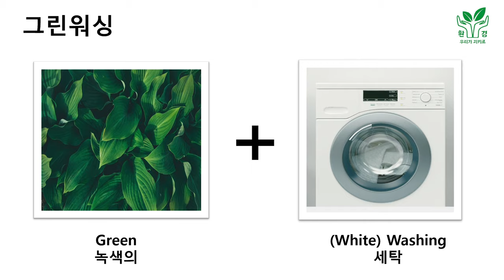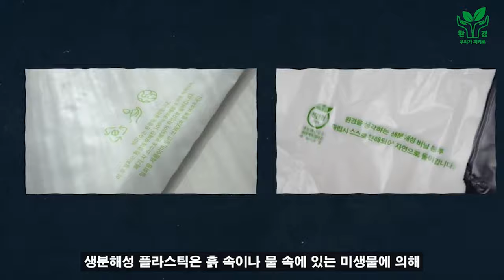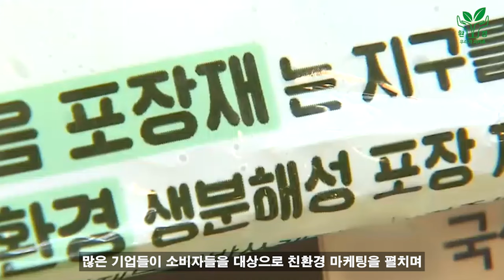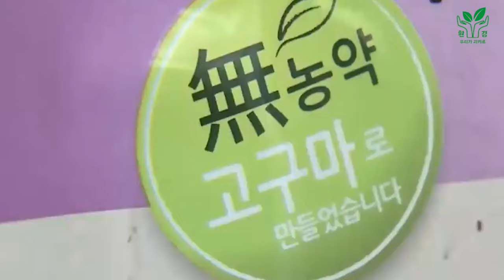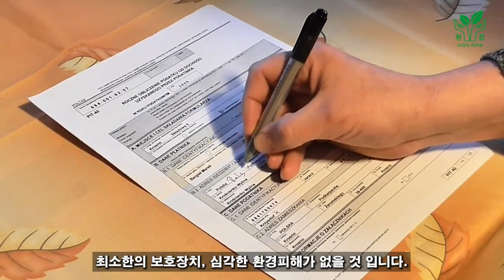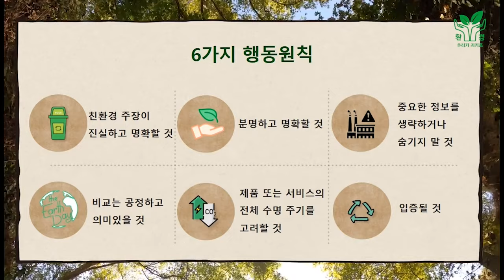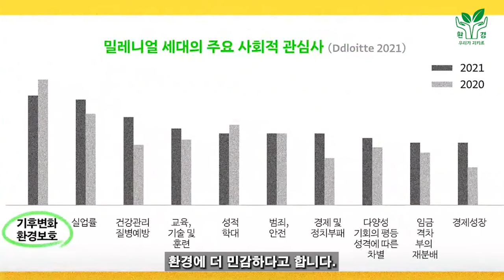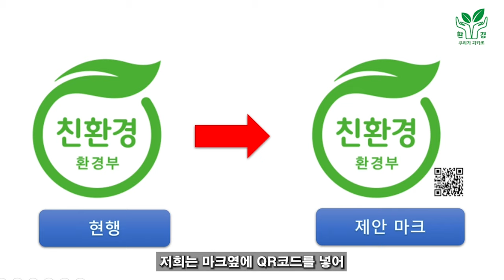환경주의의 가면, 그린워싱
3조 이정민, 장고은, 진승희, 황채윤
2022년 에너지시스템설계 수업

Q1. 테라초이스의 그린워싱 유형이 아닌 것은?

Q2. 3조 환경 우리가 지키조가 그린워싱을 해결하기 위해 새롭게 제안한 해결 방안 두가지는 무엇인가?

Q3. 소비자는 그린워싱을 해결하기 위해 어떠한 태도를 가져야 하는가?